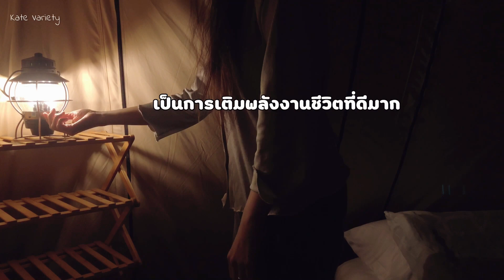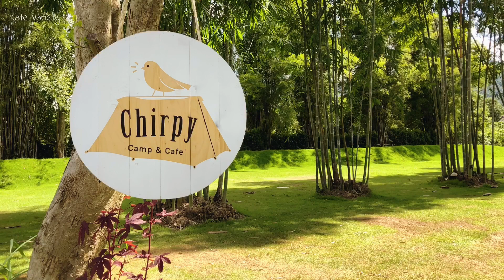ลานกางเต็นท์เปิดใหม่สไตล์มินิมอล Chirpy Camp & Cafe เขาใหญ่ ทำอาหารแคมป์ปิ้ง ท่ามกลางธรรมชาติ | Vlog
กรุณาตั้งค่าวิดีโอที่ HD1080p
หวังว่าจะชอบวีดีโอนี้กันนะคะ ฝากกดติดตาม กดไลท์ กดแชร์ ให้เกศด้วยน้าาาา

สวัสดีค่ะ วันนี้เกศพามาแคมป์ปิ้ง เปลี่ยนบรรยากาศมาทำอาหารท่ามกลางธรรมชาติที่ลานกางเต็นท์เล็กๆสไตล์มินิมอล เชิร์ปปี้ แคมป์ แอนด์ คาเฟ่  ใกล้ทางขึ้นเขาใหญ่ ทางเข้าลานเป็นซอยเล็กๆข้างร้านตำนานไก่ย่างเขาสวนกวางค่ะ

ลานกางเต็นท์ Chirpy Camp & Cafe
-มีบริการให้เช่าเต็นท์ได้ มีทั้งแบบพัดลมและแอร์เคลื่อนที่ให้เลือกตามต้องการ
-กรณีนำเต็นท์มากางเอง ราคา 300 บาท/คน/คืน
-เด็ก อายุต่ำกว่า 12 ปี (ฟรี)
-แอร์เคลื่อนที่ กำหนดที่ไม่เกิน 9000 BTU ค่าบริการ 150 บาท/คืน
- มีจุดจ่ายไฟ
- มีน้ำแข็งฟรี มีกระติกน้ำร้อน และไมโครเวฟไว้ให้บริการ
- ห้องน้ำสะอาดมาก มีเครื่องทำน้ำอุ่น เป็นห้องน้ำรวม แยกชาย-หญิง ห้องอาบน้ำแยกส่วนเปียก-ส่วนแห้ง
- สามารถนำสัตว์เลี้ยงเข้ามาได้ด้วย
-สะดวกสบาย สามรถโทรสั่งอาหารจาก 7-11 และร้านอาหารมาส่งได้ ลานอยู่ใกล้ 7-11 , Lotus (เล็ก) , บิ๊กซี (เล็ก) และร้านอาหาร
-งดใช้เสียงตั้งแต่ 4 ทุ่มเป็นต้นไป

🎧 Artlist Music

ขอบคุณสำหรับการรับชมวิดีโอของ Kate Variety (เกศ วาไรตี้) นะคะ ❤
ถ้าชอบวิดีโอนี้ อย่าลืมกดไลท์ และกดติดตาม ช่อง kate variety เพื่อเป็นกำลังใจให้ด้วยนะคะ